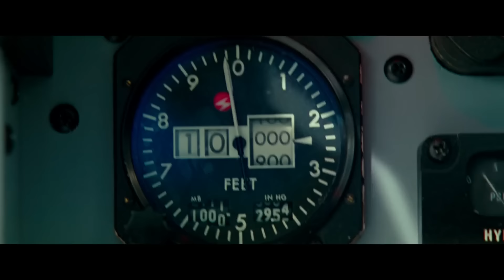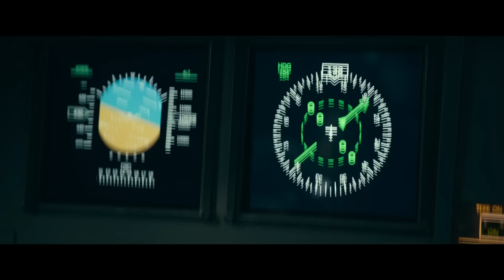Infinite (2021) - Airplane Sword Fight Scene | Movieclips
Infinite - Airplane Sword Fight: Evan (Mark Wahlberg) fights Bathurst (Chiwetel Ejiofor) in a plane.

FILM DESCRIPTION:
Haunted by memories of places he's never visited, a man joins forces with a group of reborn warriors to stop a madman from destroying the endless cycle of life and reincarnation.

CREDITS:
TM & © Paramount (2021)
Cast: Chiwetel Ejiofor, Mark Wahlberg
Director: Antoine Fuqua
Screenwriter: Ian Shorr
Producer: Mark Wahlberg